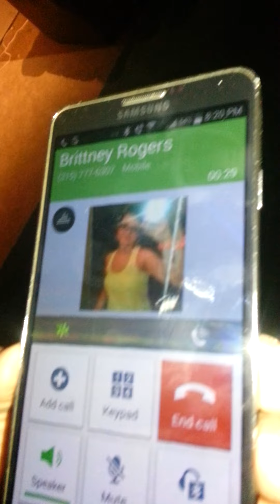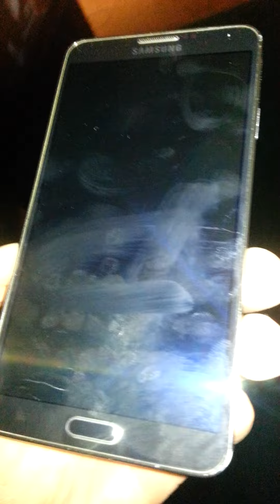More crap to save